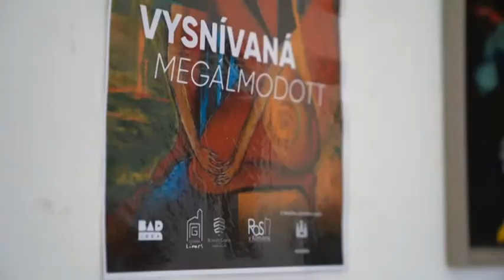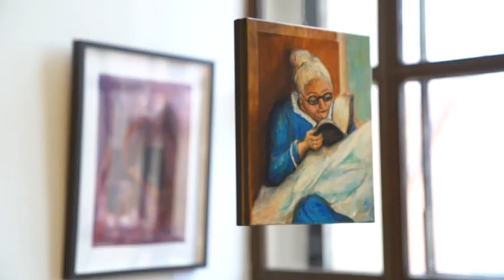A Limes Galériában megnyílt Marta Králiková tárlata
Az amatőr képzőművész „Megálmodott“ címet viselő kiállítása nemcsak hagyományos pasztell-akryl- és olajfestményekből áll, hanem textilképekből és igazán különleges installációkból is.